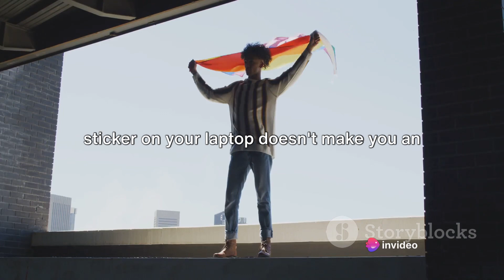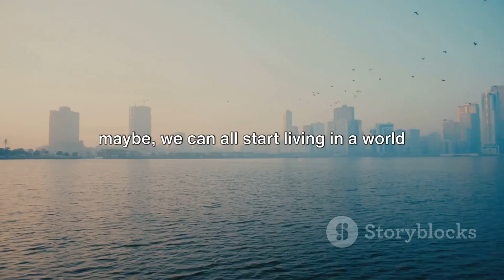Reality Check: A World Drowning in Stupidity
In this thought-provoking video, we dive deep into the world of "woke" culture, cancel culture, and the impact of social media influencers on society.

Join us as we challenge popular beliefs and shed light on the importance of critical thinking in today's digital age. It's time for a reality check!